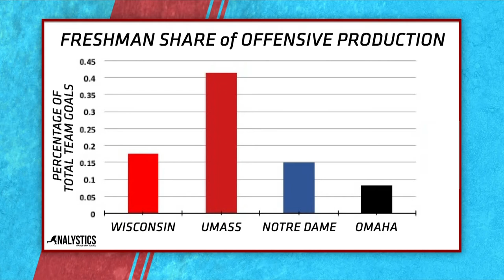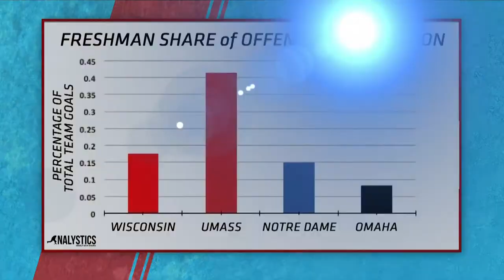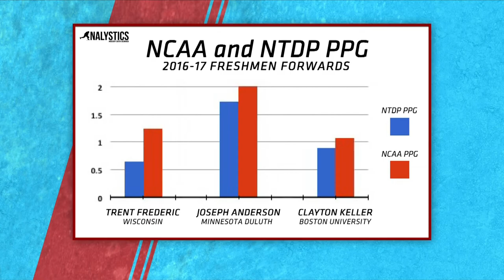College Hockey Now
The ASN Elite Eight, a recap of the Friendship Four, an interview with Vermont's Ross Colton, and a breakdown on the best netminders in college hockey on this week's edition of College Hockey Now with Matt Lincoln and Brendan Jones.